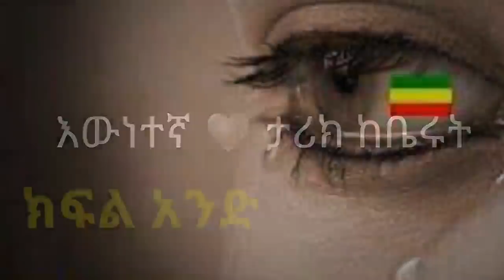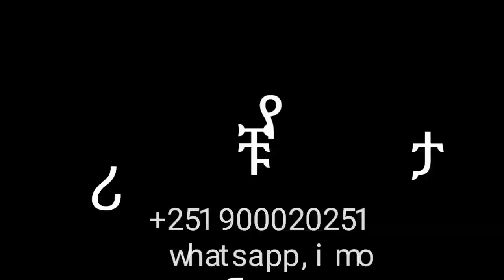Ethiopia: የቤሩቷ አፍቃሪ | የፍቅር ታሪክ | የፍቅር ቀጠሮ yefikir ketero | yefikir tarik | New Ethiopian story 2020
የቤሩቷ አፍቃሪ

________ፍቅር ይስጠን____________